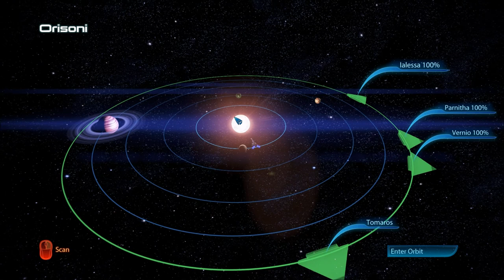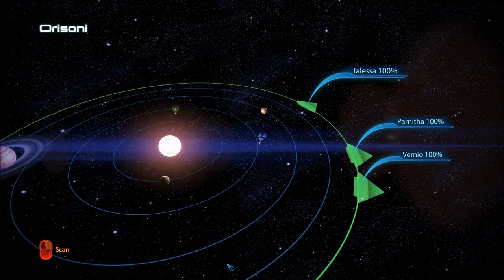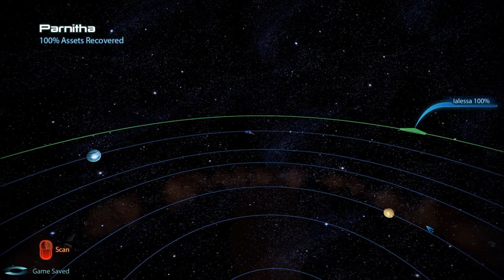Let's Play Mass Effect 3 (Blind), Part 93: Athena Cluster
(Part 2 of 2) More war assets and planet descriptions!